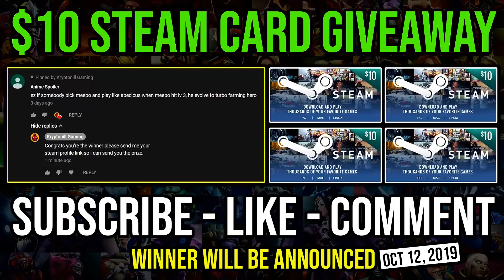How to Solo Offlane & Backdoor Axe with 9Min Blink Dagger Ez Deleted Juggernaut Aggressive DotA 2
► This Video Shows: How to Solo Offlane Jungling and Backdoor Axe in patch 7.22h with 9 Minutes Blink Dangger, Super Aggessive Call Deleted Jugggernaut & 9000 MMR Ramzes Tiny.

Initial release date: July 9, 2013
Developer: Valve Corporation
Designer: IceFrog
Genre: Multiplayer online battle arena
Publisher: Valve Corporation
Engine: Source 2

2.LIKE
3.COMMENT

⏰Upload Schedule⏰
➤7:00AM
➤11:00AM
➤3:00PM
➤7:00PM
➤11:00PM

►Hero: Mogul Khan, the Axe, is a melee strength hero, infamous for creating chaos in battle and thriving off of it.

Axe is commonly played as an initiator, as his potent disables can disrupt the enemy's formation and give his team openings in fights. Axe's fighting style demands that he gets up close and very personal, as he can taunt enemies into attacking him with Berserker's Call, preventing them from engaging his teammates and granting him a huge amount of bonus armor. Once he has the enemy's attention, he can counter those who strike him with a sweeping Counter Helix that slashes all enemies at melee range with pure damage. He also has a slow and damage-over-time nuke in Battle Hunger, which can harass the enemy or force them to join in battle, while also slowing their movement speed and boosting his own. Finally, he has the ability to unconditionally remove weakened enemies from the battlefield if they are under a certain threshold with Culling Blade, while simultaneously boosting his allies' speed. A bloodthirsty and indomitable warrior, Axe's presence on the battlefield is felt by friend and foe alike, dominating the attention of the enemy wherever he goes.